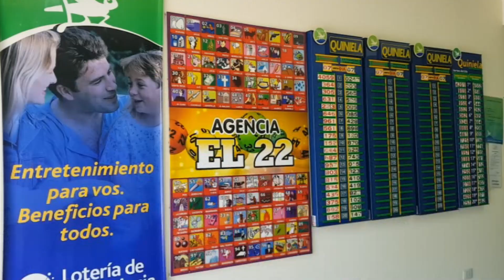"Mi Pueblo, Mi Tienda", el espaldarazo al "compre local"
Es una iniciativa de las áreas Cultura y Producción de General Pinto.
Este sábado 29 de junio en la Plaza Principal y el Parque de la Estación de Trenes los artesanos, micoemprendedore y artistas ofrecen sus productos, mientras el pueblo compra, los acompaña y disfruta a pesar del frío.